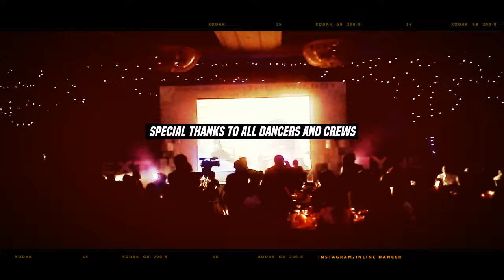Inline Dancer - The Showreel Portfolio